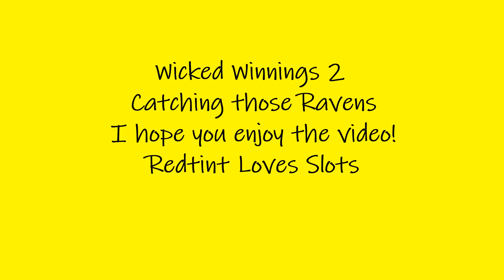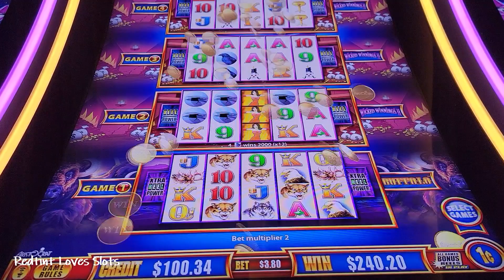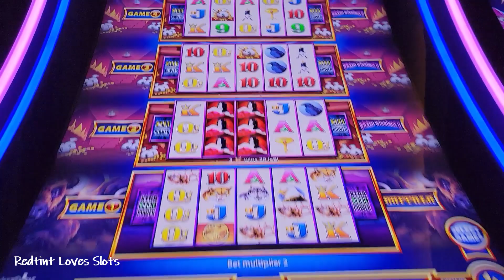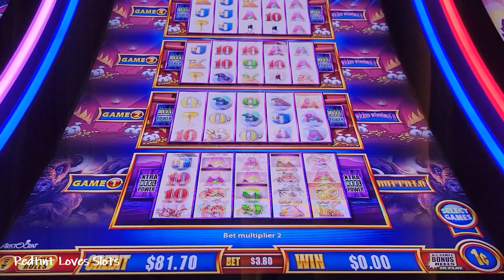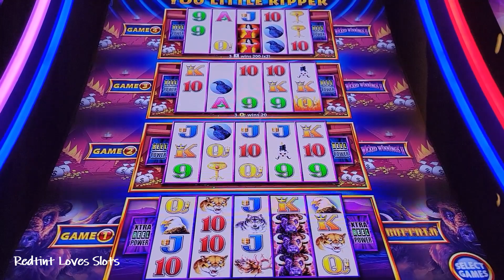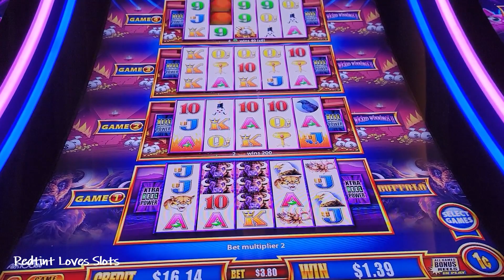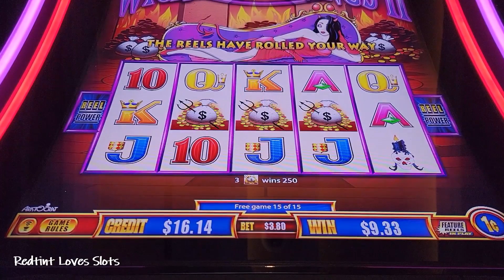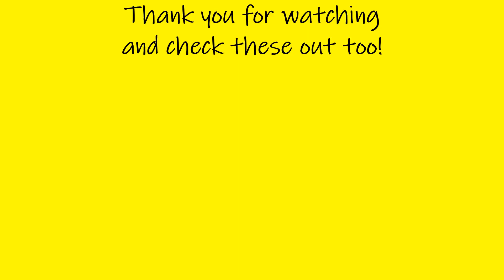RAVENS (WW2) DROP A LOAD on REDTINT LOVES SLOTS!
I played these games at Agua Caliente Palm Springs, CA

Hi Slot Family!   If you would like to help me bring more of what you love in slot videos then I now have the Super Thanks purchase feature.  Your Super Thanks purchase will help me make more slot videos to bring to the slot community.  I really appreciate your help.